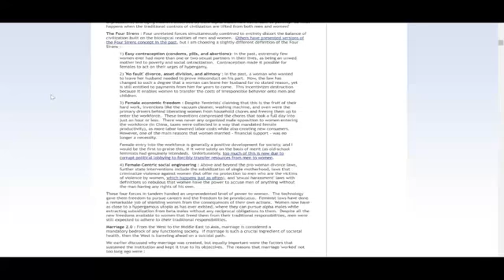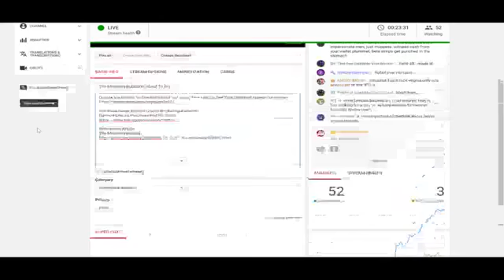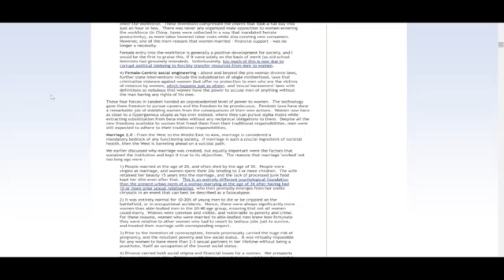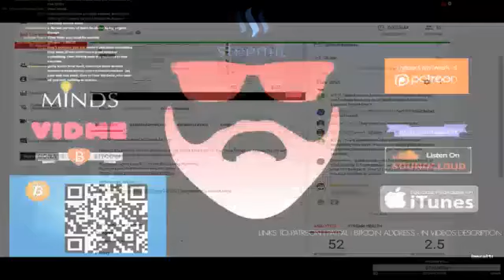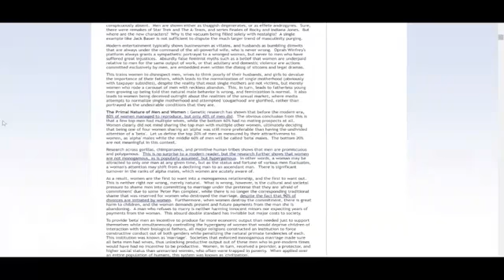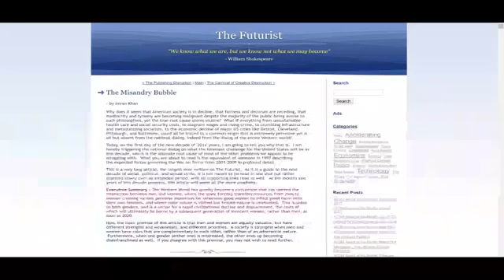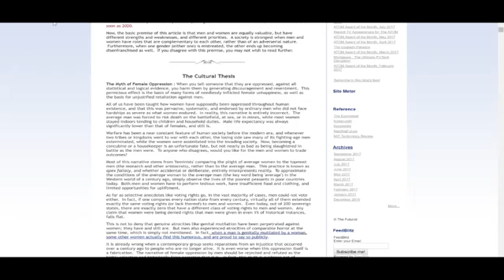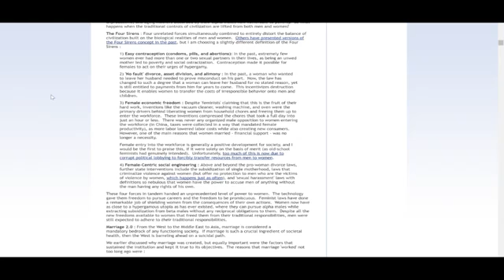The Misandry Bubble Is About To Pop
The first part of Imran Khans predictions for the decade beginning in 2010, as read by me. We are now 75% of the way through the decade, with many of the .

This video discusses why Feminism is a bubble that is about to pop for white women. White women loved feminism until they hated it. White men are .

The third and final part of Imran Khans predictions for the decade beginning in 2010, as read by me. We are now 75% of the way through the decade, with many .